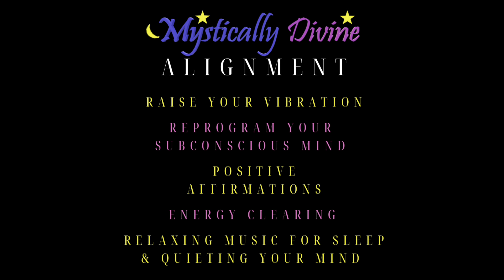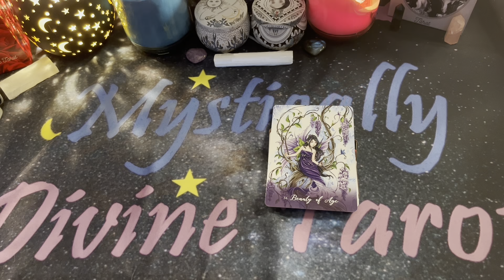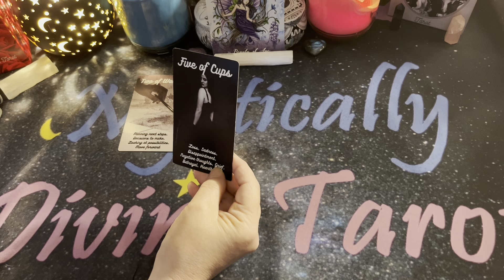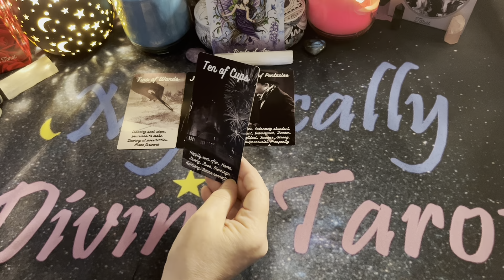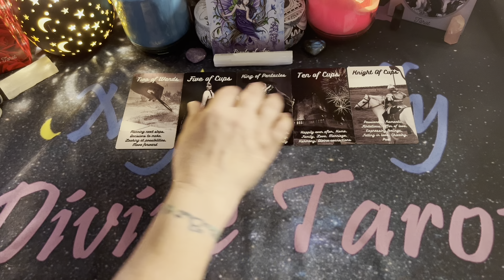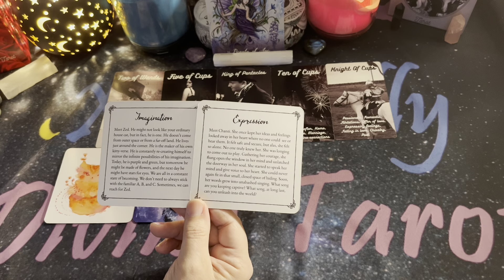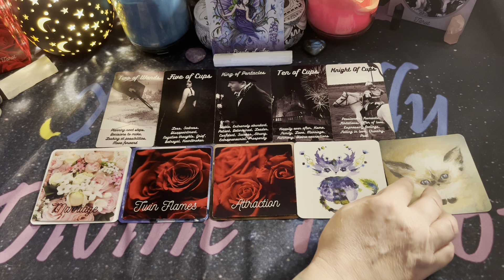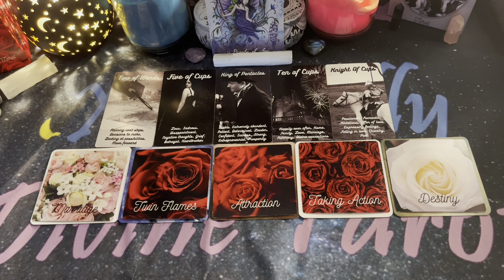❤️🔮What do they secretly want to tell you🔮❤️Daily Love Tarot ✨🌙TIMELESS❤️🔮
Amazon Wish List